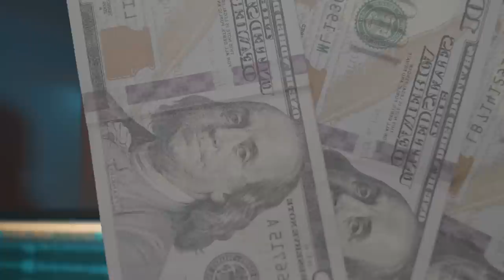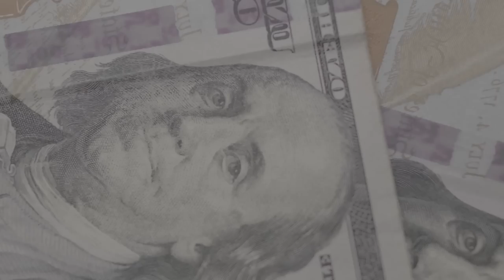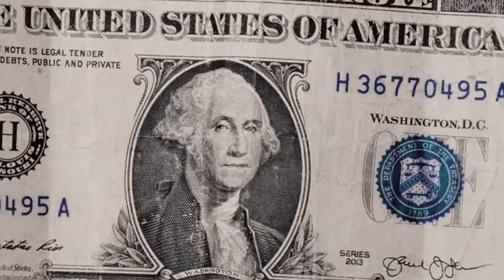Amor y Dinero - LIL ROY (Official Video)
Zechnas Corp.

LIL ROY- Amor Y Dinero

Video. Jaso Company